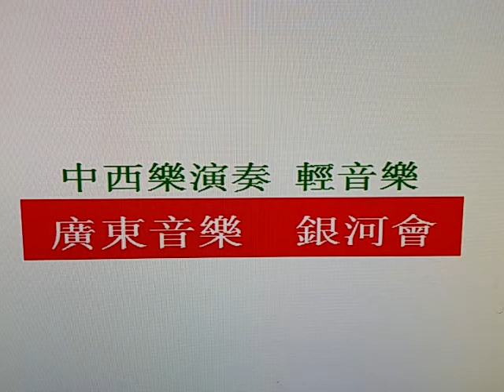優秀廣東音樂 【銀河會】